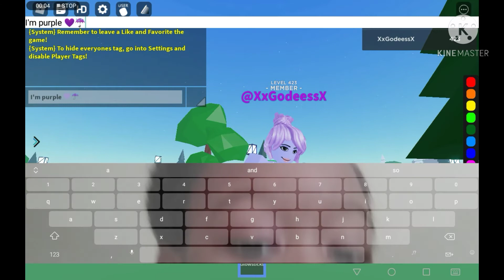The rainbow meme (re-upload)